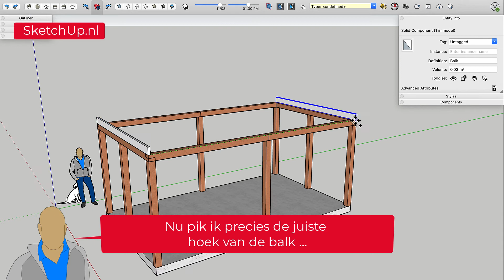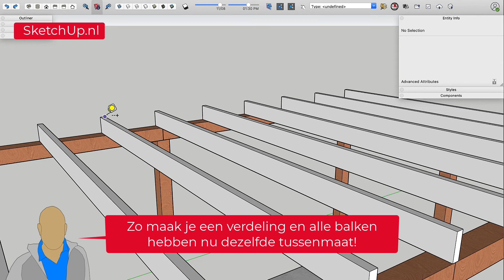SketchUp Pro - How To? | Objecten Gelijkmatig verdelen - MoveTool | Afl. 28 - NL Tutorial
Gelijkmatig objecten verdelen in SketchUp? Hoe dan?! 💥 Check deze video!

In deze video wordt uitgelegd hoe u dit met de Move Tool kunt doen. Meer info over SketchUp kunt u vinden op

SketchUp proberen? Klik op de onderstaande link om het 30-dagen vrijblijvend te proberen!